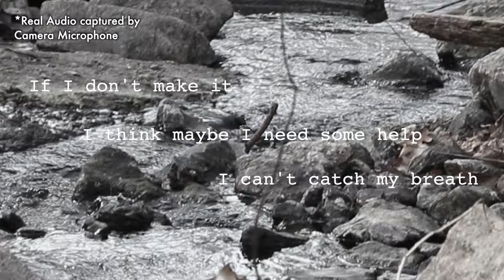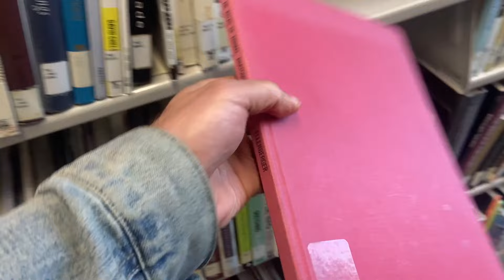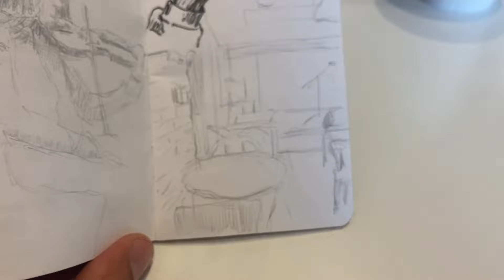I Did Art Everyday For 120 Days! It Nearly Killed Me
I did art every day for 120 days, and man it was tough! In this massive art vlog, follow my daily art journey to rediscover my passion for art, and see if i can overcome the challenges that are set before me. I do plein air, urban sketching, pencil drawing, large studio oil paintings, gouache sketches and more. We'll also hear from Scott Hebert Art and get his incredible wisdom on doing a daily art practice. Follow If you're new here my name is Danny Sabra. I am a self taught artist. I do a lot of oilpainting, pleinairpainting, gouache and watercolor painting, urban sketching, penandink drawing and many other things! I upload tips on paintingforbeginners and other subjects related to art and creativity. I like to do landscapepainting, plein air, alla prima, as well as portraits of people and animal portraits. I believe every person has a creative voice that matters. and my goal is to empower everyone to share their creativity with the world!